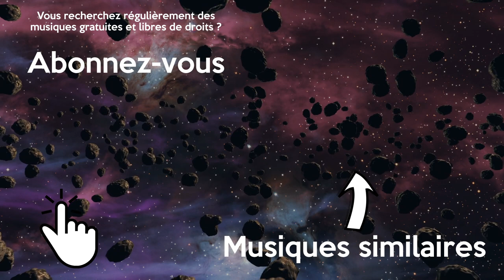Musique Gratuite Libre de Droits Joyeuse Action Qui Bouge Corporate | MaxKoMusic - Future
Musique joyeuse libre de droits et gratuite pour vos montages vidéo. Cette musique corporate sans droit d'auteur est parfaite pour une scène d'action.